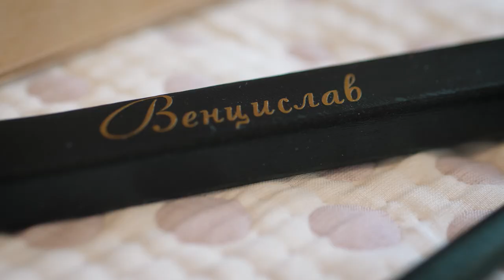Elina & Ventsi - Wedding Trailer :: Varna, Bulgaria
Сватбен Трейлър за красива история за любовта и една страхотна сватба, заснета от Shape Style Studio.
Много емоции и невероятни хора пред нашите обективи!
Поздравления Елина и Венци!
Благодаря, че ни се доверихте!

Ако и ти имаш нужда от видео или снимки за своята сватба - свържи се с нас и ще направим всичко по силите си да сътворим невероятни визуални материали за твоята сватба!

Wedding Video for a beautiful love story and a great wedding captured in video by Shape Style Studio.
A lot of emotions and cool people in front of our lenses! Congratulations Elina & Ventsi!
Thanks for trusting us!

If you need a video for your wedding - contacts us and we will do it for you!